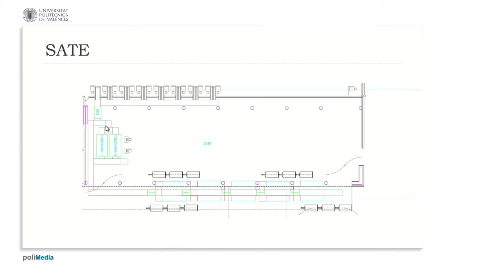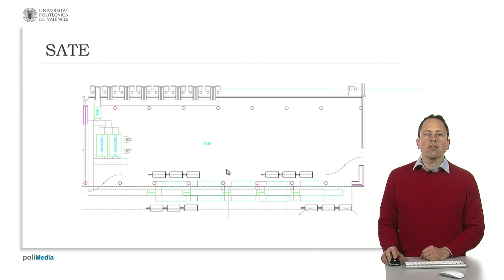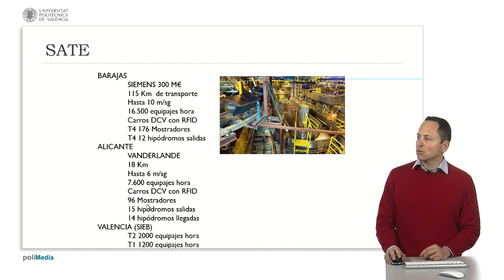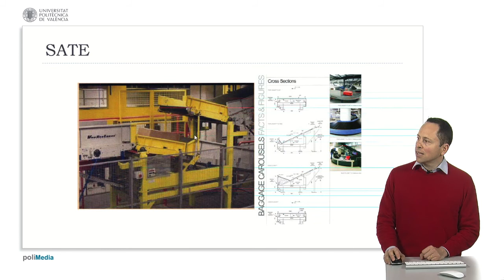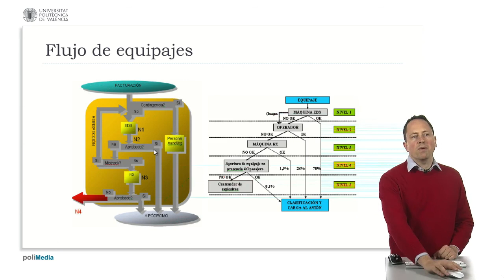Tratamiento de equipajes| UPV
Título:  Tratamiento de equipajes

Descripción automática: En este video, se explican los sistemas automáticos de manejo de equipajes en aeropuertos. El Sistema Automático de Tratamiento de Equipajes es un sistema totalmente automatizado que traslada equipaje desde la facturación hasta la cinta donde se carga al avión. Incluye inspección al 100% de equipaje para detectar explosivos y puede desviar las maletas a equipos de tomografía si surge alguna duda.

Se muestran mostradores de facturación con cintas transversales y sistemas de detección de explosivos. Los sistemas eficientes de clasificación utilizan etiquetas RFID, más fiables que los códigos de barras. Se menciona la capacidad del sistema en un aeropuerto importante, operado por una empresa líder, capaz de manejar 16.500 equipajes por hora a través de 115 km de cintas.

El Sistema de Inspección de Equipos en Bodega, es una versión menos automatizada, como la de un aeropuerto español, con menor capacidad e hipódromos para dirigir el equipaje a vuelos específicos. Otros sistemas incluyen el SATE en otro aeropuerto español, más pequeño y lento que el del aeropuerto importante.

Se hace referencia a consideraciones técnicas, como la necesidad de ajustar alturas y pendientes para evitar atascos. Los sistemas pueden tener vertisorters para dirigir maletas y centros de control para monitorear la operación. Se alude al sistema de otro aeropuerto español y se menciona una URL para un video adicional. El video destaca la complejidad y coste de estos sistemas y su función esencial en la logística de los aeropuertos modernos.